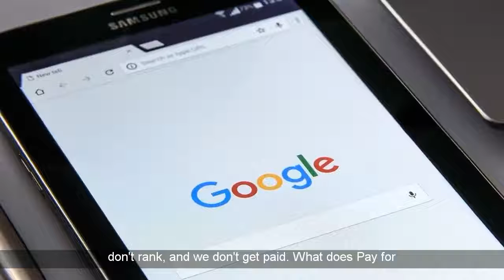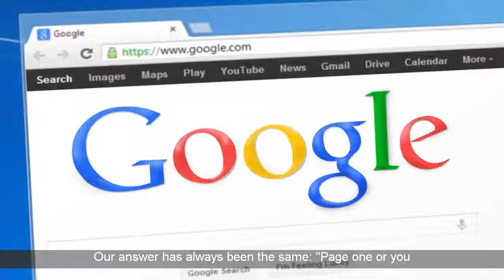London SEO Agency Only Pay For Page 1 Results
Pay For Performance SEO.
Google updates its algorithm more than 300 times every year. While it's essential to keep up to date with these changes, our search engine optimization philosophy has held true for the last nine years: develop and build on relevance, follow Google's rules, and watch your rankings rise.
Our Commitment to Page One or You Don't Pay.
Brand Aware''s 80 step proprietary Search Engine Optimization Process is continuously rewritten to adapt to Google and its evolving algorithm updates. While the basic tenets of relevance remain steadfast, search ranking factors continue to change, and failure to adapt can negatively affect rankings. At Brand Aware our commitment to Pay for Performance SEO essentially mandates our ability to adapt to changing search engine rank factors; if we don't, our clients don't rank, and we don't get paid.
What does Pay for Performance Really Mean?
"What is pay for performance?" "Do you guarantee page one rankings?" "Do we pick the keywords?" "What's the catch?" At Brand Aware, we've been asked these and many other questions since we introduced our pay for performance SEO plan almost nine years ago. Our answer has always been the same: "Page one or you don't pay." No, we don't guarantee page one rankings. If you absolutely need to be on page one in a certain position in a certain time frame, we have an Adwords program that can help. At Brand Aware, we promise that we'll rank your site for the keyword phrases that you choose or you don't pay us; it is that simple.